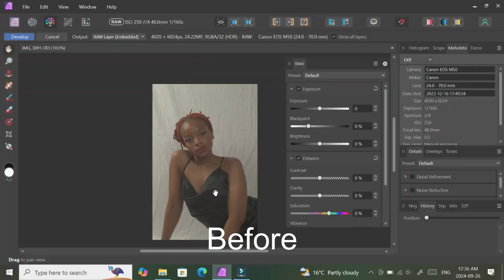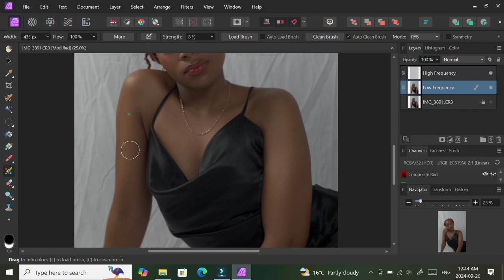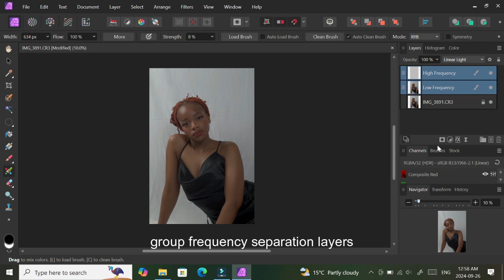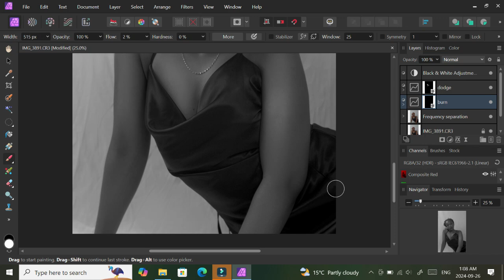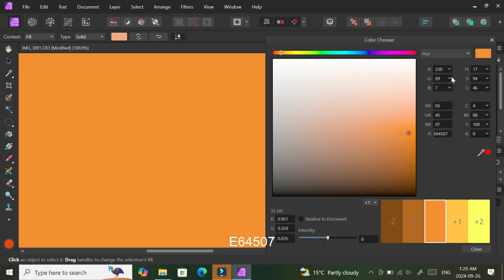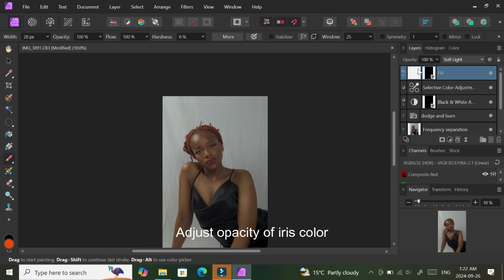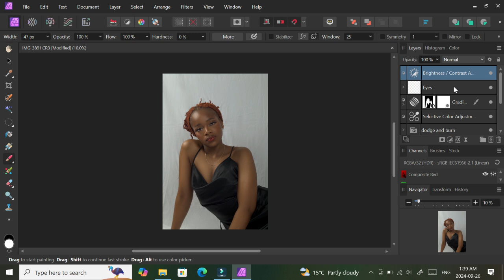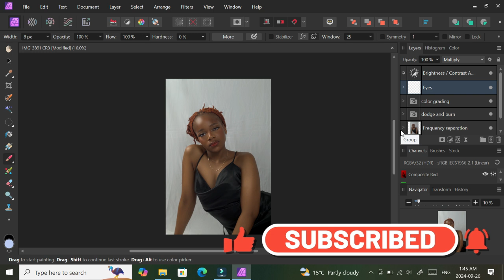Silently editing in Affinity Photo | Relaxing videos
In this video, I walk through the process of editing an image in Affinity Photo. here is another affinity photo video